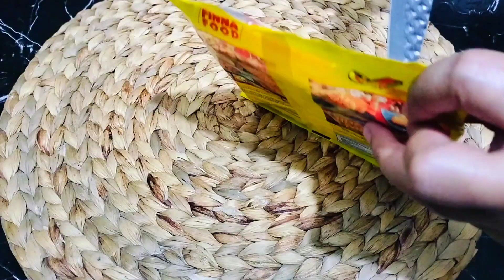Resep Sumpia Goreng || Cuman Pakai 2 Bahan Aja Bisa Jadi Cemilan Yang Enak Dan Kriuk Tahan Lama !!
Hay Teman-teman di sini saya akan memasak Resep Sumpia Goreng,Kalo ada yang belum tau cara membuat Sumpia Goreng,yuk tonton video nya terus.

Bahan Resep Sumpia Goreng:
-1 Bungkus kulit lumpia
-2 SDM tepung terigu
-Bumbu tabur secukupnya